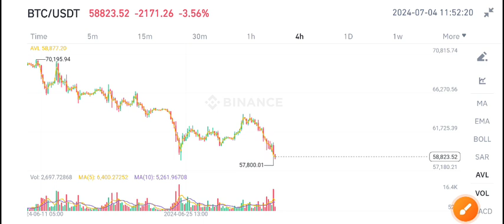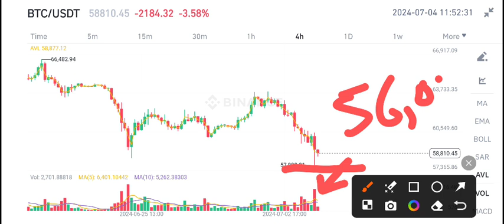Bitcoin News Today! BTC Price Prediction update Today